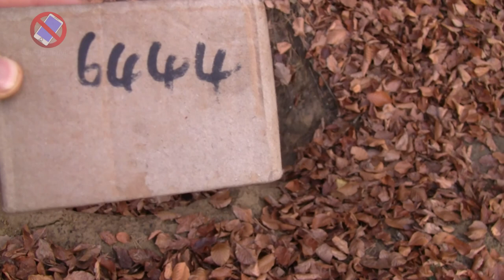Injured Badger Hole Adventures - Episode 01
In this video series I document my adventures at the hole (burrows) of a European Badger (Meles Meles). I found his dwelling a while ago and visited it with some regularity. Unfortunately, the trail camera I originally had there vanished. Badgers are nocturnal animals so between the time when my old trail cam disappeared and the time a new one arrived, I had no reference of his wellbeing.

After the installation of the new camera, I reviewed the footage on it and saw the previously healthy badger was visibly injured and didn't look that well. That prompted me to start making more regular trips to his hole and document the experiences as I launched my attempts to save the badger's life with winter right around the corner.

Unfortunately, the trail camera I currently have only shoots 10 continuous seconds of video before interruption, and continues after 5 seconds if there still is activity in front of the motion sensor.

My adventures at the injured badger hole are accompanied by a resident woodpecker, and when I'm not around, woodrats.

I'm looking forward to sharing more of the adventures at the injured badger hole as they happen. There's no shortage of unexpected animal, plant and fungi kingdom encounters in the woods.

In this episode I introduce the badger's den, show trail cam footage of what he looked like when he was healthy and then when he got injured. I then place a cardboard box with food consisting of apple pieces, aguaymanto, grapes, popcorn and some broken nuts in front of the main entrance hole in hopes that the badger would eat it to help him through the night, and roll a whole apple into his main hole – that’s because I knew the rats would be attracted by the food and would eat it, but I hoped they wouldn’t quite dare to go deep into the burrow.

I then set up a trail camera in a way that would capture both the hole and the food box, and introduce the woodpecker who now follows me around even though initially he would fly away as soon as I showed up.

00:00 Fallen coniferous tree
00:53 The underground home of the injured European badger
02:18 Closer look at the entrances to the badger’s burrow
03:33 Badger hole from where my first trail camera disappeared
05:33 Wild boars attacking my trail camera
06:33 Trail cam footage of the badger from old camera
06:50 Trail cam footage from new camera shows the badger injured
08:19 Footage from trail cam at another location showing healthy badger pair preparing for winter
08:33 Injured badger’s main entrance and exit hole
09:11 I brought food to help the injured badger survive
10:51 Wood rats
11:52 Showing fruit and nuts I brought to help feed the injured badger
13:46 Rolling whole apple into the badger’s primary entrance hole
14:32 Setting up the trail camera to capture what goes on when I’m absent
15:03 Digging up small hole for food box
15:33 Finding garlic parachute (Mycetinis Alliaceus) mushroom
18:07 Returning an accidentally unearthed beetle back into soil
18:36 Badgers’ claws are made for digging
18:49 Arming and tilting the trail camera
19:19 Final rescue setup
20:04 Introducing the resident woodpecker
21:48 Combined (before and after injury) trail cam footage of the badger and rats

Music for the trail cam footage: Slavonic March by Pyotr Ilyich Tchaikovsky